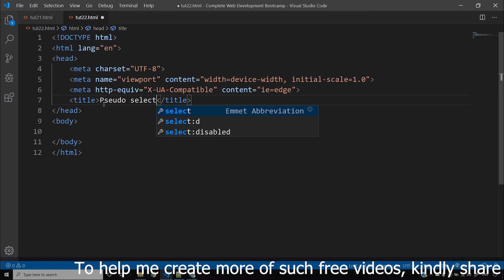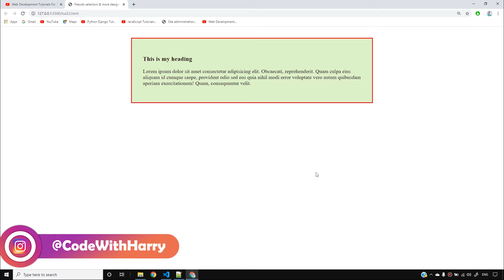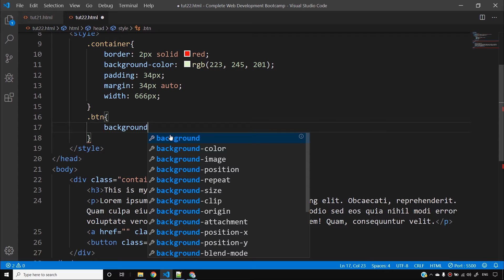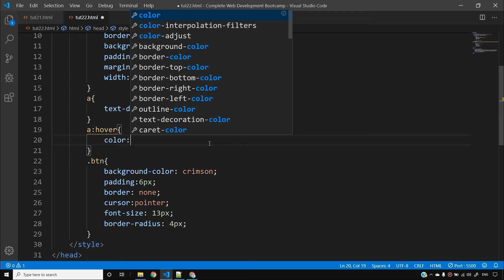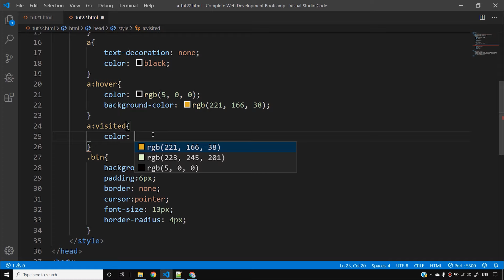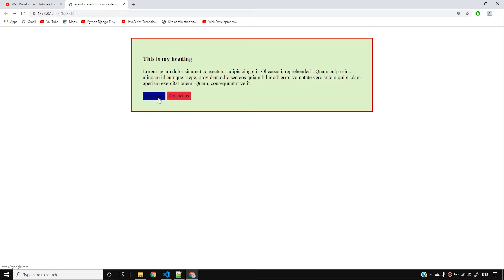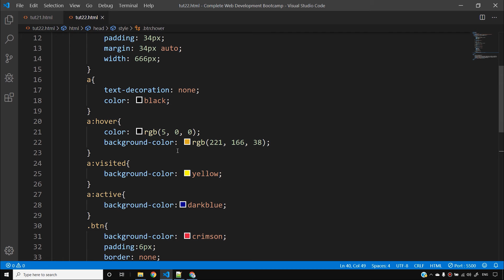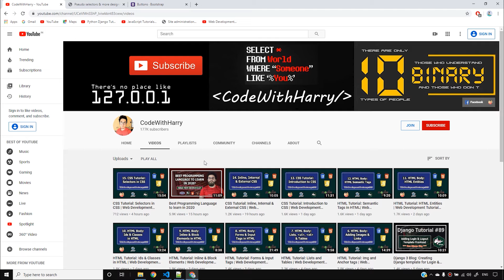CSS Tutorial: Styling Links & Buttons | Web Development Tutorials #22